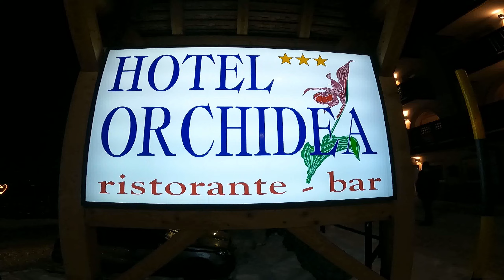Passo del Tonale 12/2021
Předvánoční lyžařská nádhera